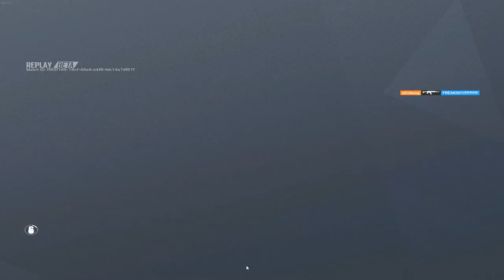Fuze Lamborghini Peek (Rainbow Six)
stop asking about why i breach the door